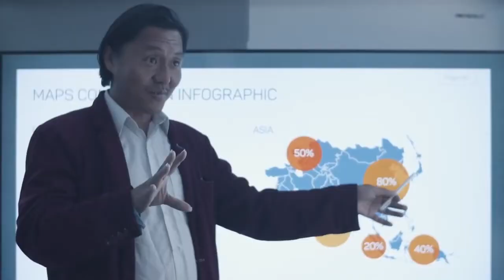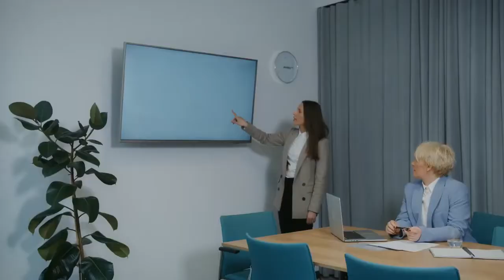No Copyright free Stock Video People Office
Download video No Copyright free Stock video Office. This is a compilation of no copyright free videos from different sources to help content creators.